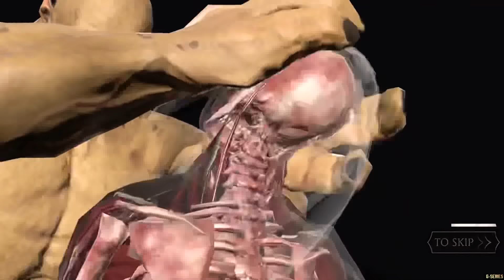Dark Queen’s Fatal Tower Bosses 180 & Hard Battle 164,170,176 Fight + Reward | MK Mobile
Dark Queen’s Fatal Tower Bosses & Non Bosses battles Fight + Rewards,Testing Characters,equipments & Talent tree setups.

Dark Queen’s Fatal Tower (DQT Battles:
Dark Queen Fatal Tower Hard Battle 164 00:00
Dark Queen Fatal Tower Hard Battle 170 03:12
Dark Queen Fatal Tower Hard Battle 176 09:11
Dark Queen Fatal Tower Boss Battle 180 13:43

Thanks❤️For Watching..